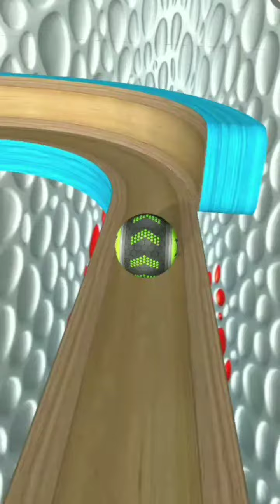going balls ios[ going balls gameplay]going balls in levels #58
ABOUT THIS GAME:

HOW for can yor roll ball 🏀without falling

You love Ball games join the fan and test your ability to master going ball

It. S a fast paced reas through countless  unpredictable obstacles and time is running out roll rotate jump. But don't tea fail and loss your life it is a challenge cross in world but uncompreciation physics
Your wheel easily easily leaving how to control going balls but will you be about to master it time is of the essence only speed and force will help your unlock more so sweet new challenge a hike triping to be brother better and super your one time work you way
Collect rare  boys and our come all the challenge to become the winner

Redy for a fan ride?

Features
. Easy. Oan fingar swipe ball control
. A funny collection of Bells to play with
. Invite and more treacherous tasks at every turn.

Share video to friend
Comet any question

Which games do you like to play tell me in comet please. ..
Video is made for entertainment gaming propose only.

This is the only game and video is made for gaming and entertainment prophes only